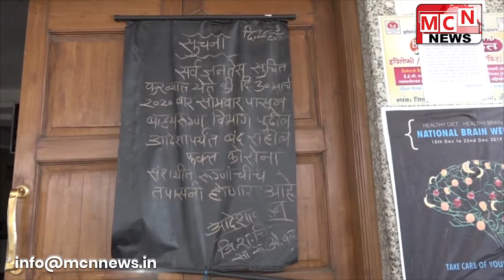मुंबईच्या जोगेश्वरी भागात राहणारी शहरात बाळंतपणासाठी बायजीपुर्यातील माहेरी आलेली महिला कोरोना पॉझिटि